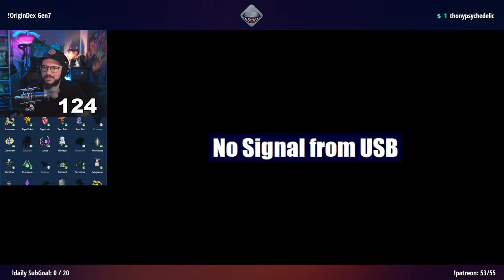Die ewige Suche nach lvl 9 Brutalanda | Gen7 OriginDex | Tag 17 | 1.10.2024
Ich fange jedes Pokémon in der Gen, in der es das erste Mal vorkam. und das nur in Pokébällen. In diesem Twitch Livestream habe ich alle Herrscher und Ash Quajutsu aus der Demo geholt. Danach begann die Suche nach dem low level Brutalanda.